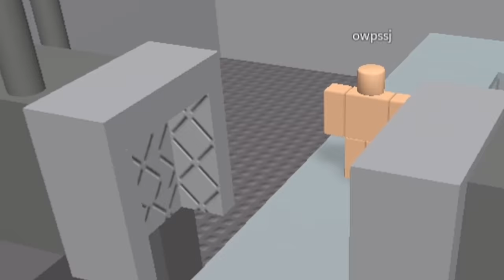[로블록스]김리하,단미호를 로봇으로 만들어요~~"이상한 인간로봇트 공장" 인공지능??(잉여맨)